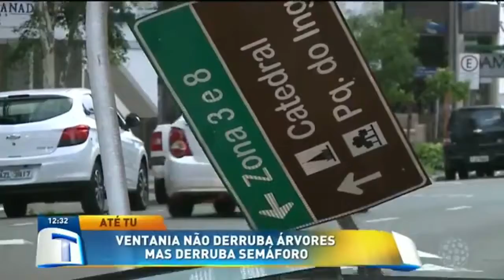Ventania não derruba árvores mas derruba semáforo - Tribuna da Massa (10/01/19)